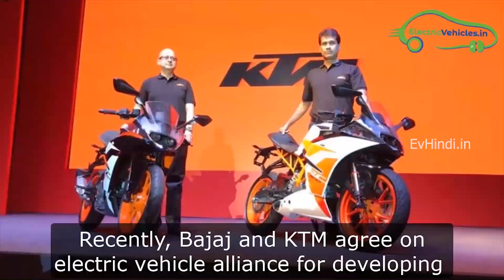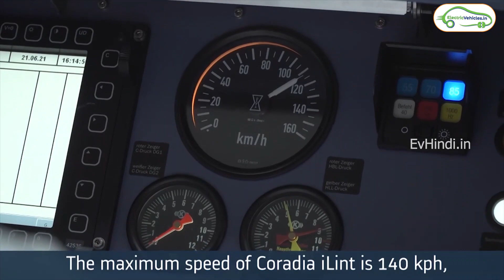EV news Hindi 46 - Triton EV massive investment in Telangana , Bajaj's two-wheeler trademark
In this video we will let you know about Triton EV's massive investment for manufacturing in Telangana, Bajaj has filed a trademark for two-wheeler, Skoda's electric vehicle plan and Hydrogen fuel cell train for non electrified tracks in European union.